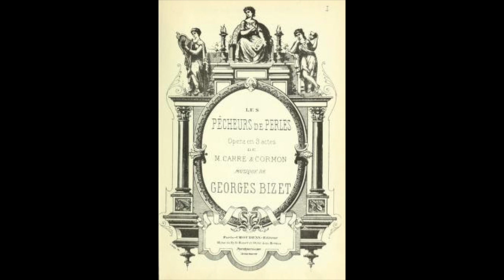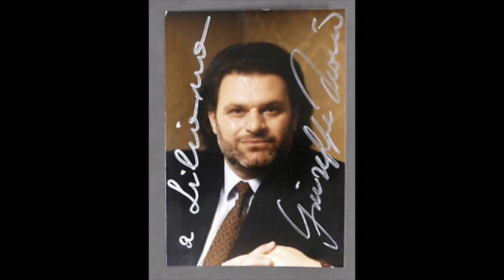Bizet: Les pêcheurs de perles - Leila...Ton coeur n'a pas compris le mien - A. Ruffini; G. Morino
Les pêcheurs de perles

Leila! Leila!...
Ton coeur n'a pas compris le mien

Alessandra Ruffini, soprano
Giuseppe Morino, tenore
Carlos Piantini, direttore
Orchestra Internazionale d'Italia
Martina Franca, 1990